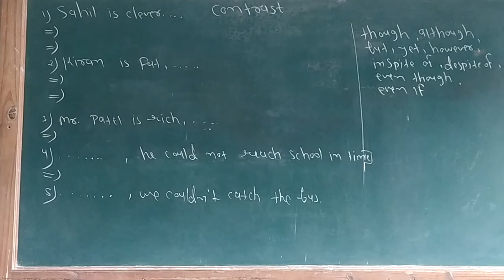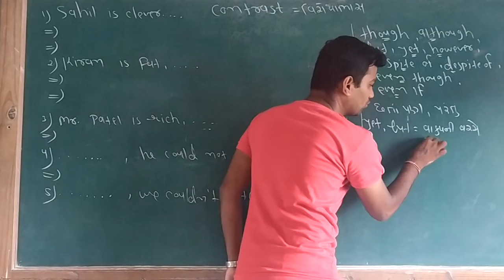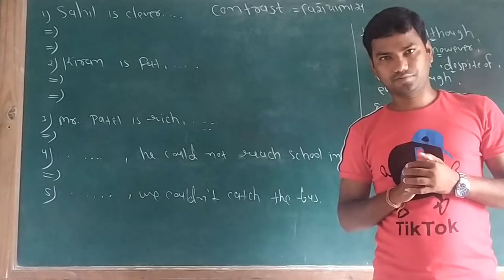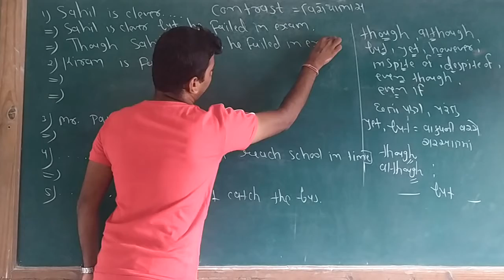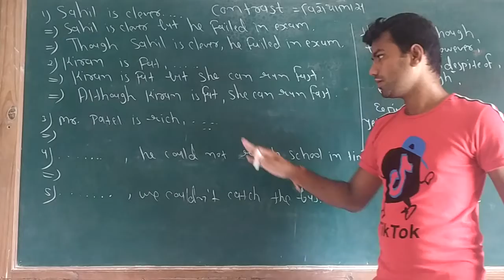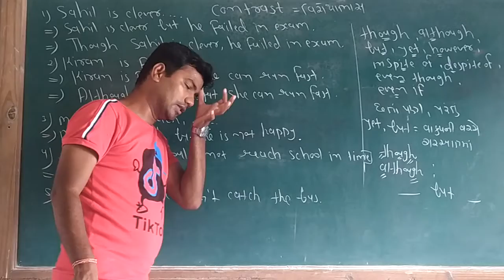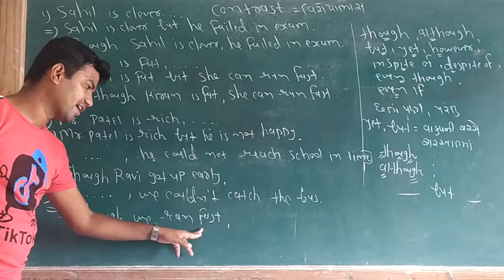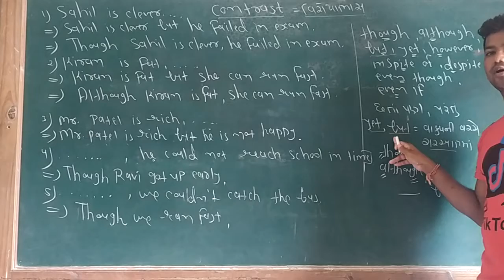Std 11..English.... Lec =15.. contrast